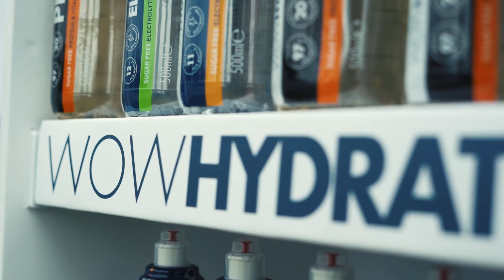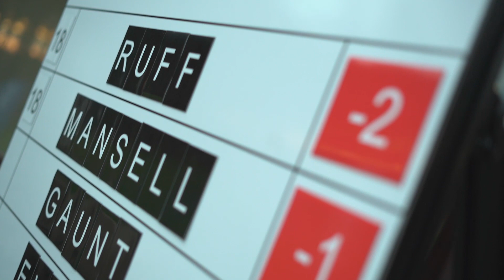Clutch Pro Tour - Beau Desert GC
The 1st event of the 2020 Clutch Pro Tour Season at the top 100 ranked Beau Desert GC. An amazing line up, and exciting finish to mark the start of the season